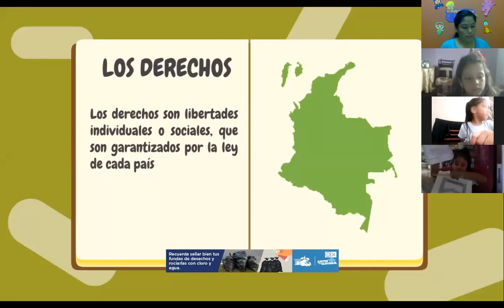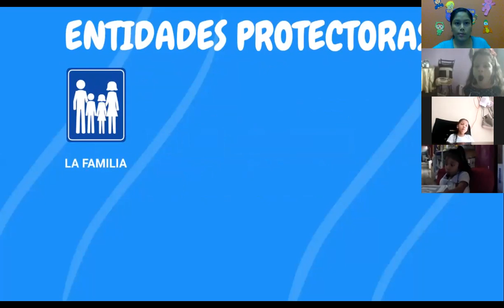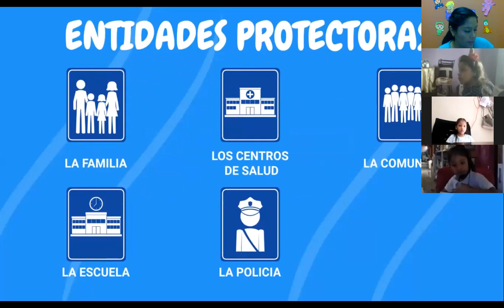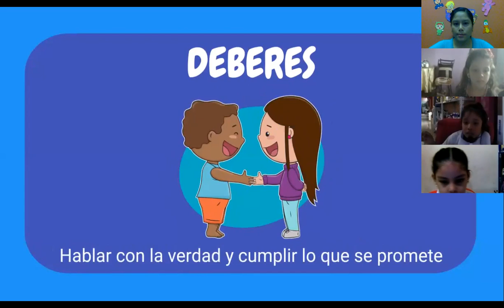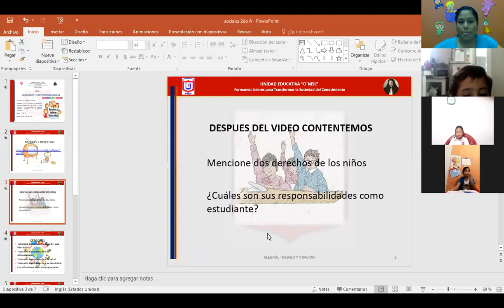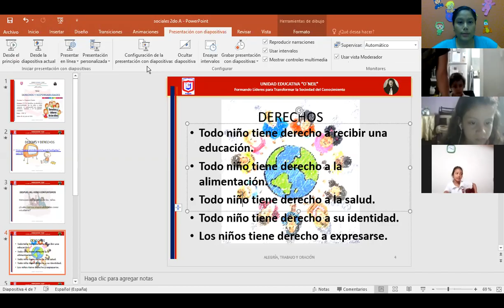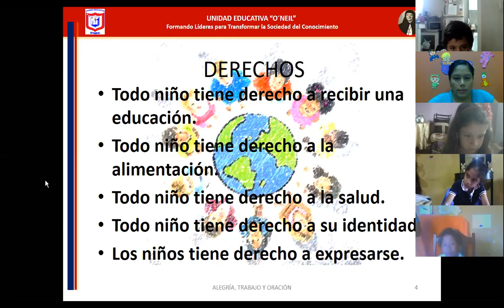Estudios Sociales 2do A básica 8 06 2020 PARTE 1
Clase que imparto en 2do A de básica con  fecha 8 junio PARTE 1